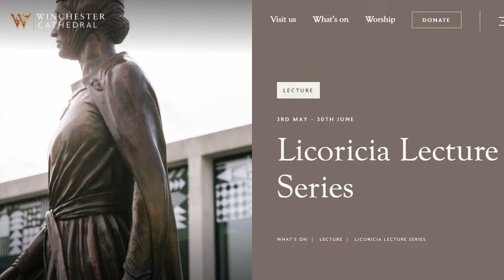Upcoming Adult Learning Events at Winchester Cathedral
Canon Roly joins from his office to highlight some of the upcoming lectures and talks at Winchester Cathedral.

14th June, 7pm: 'The Crown and the Spiritual Symbolism of Duty' by Alastair Bruce
30th June, 7pm : Licoricia Lecture Series - ‘Licoricia, her son, and other Jewish stories at the Tower of London’ by Rory MacLellan
14th July, 7pm: ‘Hidden Hands: the Secret Lives of Manuscript Makers and Owners’ by Dr Mary Wellesley

All of the above events are available to join online.